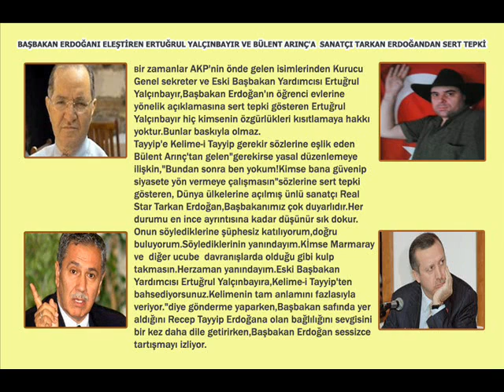KIZLI ERKEKLİ ÖĞRENCİ EVİ TARTIŞMASI HABER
TARKAN ERDOĞAN,BÜLENT ARINÇ,ERTUĞRUL YALÇINBAYIR,RECEP TAYYİP ERDOĞAN